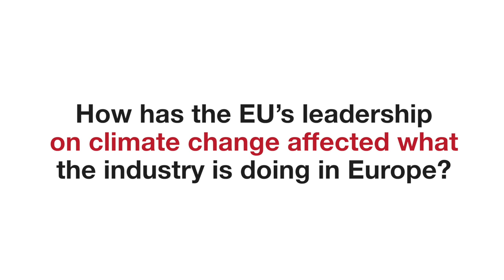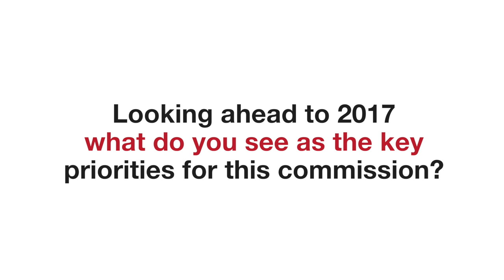EU Matters with Statoil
As part of Hill+Knowlton Strategies’ EU Matters series, H+K’s Brendan Hodgson spoke to Anders Marvik, VP EU Political Affairs at Statoil to discuss the main issues currently facing the energy sector and why the EU matters.

About EU Matters

Hill+Knowlton Strategies is pleased to renew its role as a Knowledge Partner for this year’s European Business Summit.

Building off this year’s theme of “Debating the Future of Europe”, H+K Brussels has launched EU Matters. Featuring analyses and perspectives by members of H+K’s Brussels team, EU Matters also offers insights from senior executives from across a range of sectors.